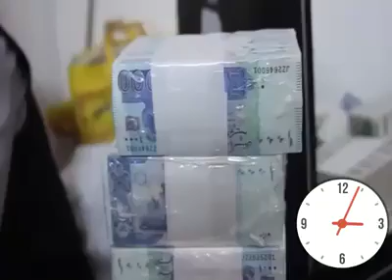ٹوبہ ٹیک سنگھ کے نواحی گاؤں میں نیب کا چھاپہ ENN TV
ٹوبہ ٹیک سنگھ ( اسامہ یایسن ، ڈپٹی بیوورچیف ) ٹوبہ ٹیک سنگھ کے نواحی گاؤں 287 گ ب میں نیب کا چھاپہ ڈالا گیا ۔ جہاں کڑروں روپے برآمد اور بھاری مقدار میں سونا اور زیورات برآمد کرلیے گۓ ۔

ٹوبہ ٹیک سنگھ میں چکنمر 287 گ ب کے رہائشی جاوید نمبر دار کے گھر نیب کی بڑی کارروائی کے دوران جاوید نمبر دار کے گھر کی دیواروں میں چھپائے گئے ستائیس کڑور روپے اور سو تولہ طلائی زیورات برآمد کر لیے گۓ ۔

ملزم نے سونا اور رقوم دیواروں اور چھت میں چھپا رکھا تھا اس کے علاوہ دو کاریں جن کی قیمت تقریباً پینتیس لاکھ بتائی جاتی ہے ۔ کار نمبرALH/ 437. کرولا اور کارنمبر IFS,/ 287 ہنڈا جو کہ نیب کی ٹیم نے برآمد کرنے کے بعد ضروری کاروائی کا آغاز کر دیا

واضح رہے کہ جاوید نمبر دار سابقہ فراڈ کمپنی کا ایریا مینجر بھی تھا ۔